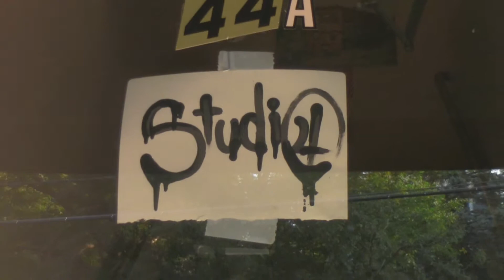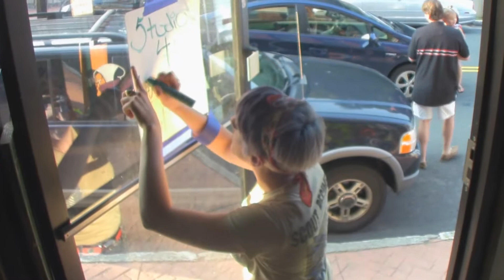The Art of Teresa Rogers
A look at the quirky, enigmatic and Energetic Artist and her amazing view of the world through her canvas.